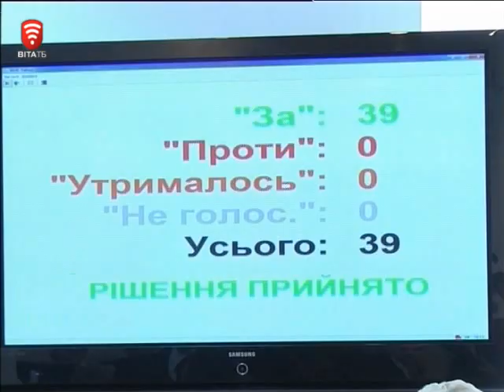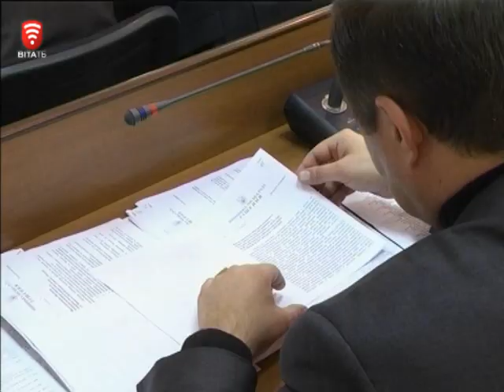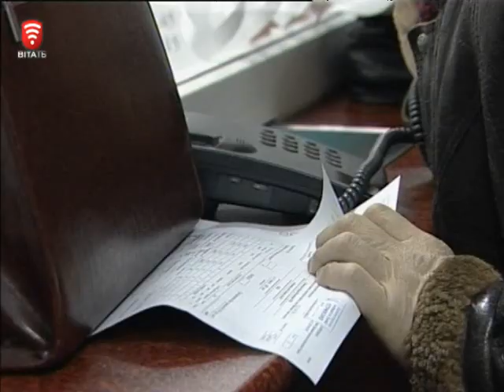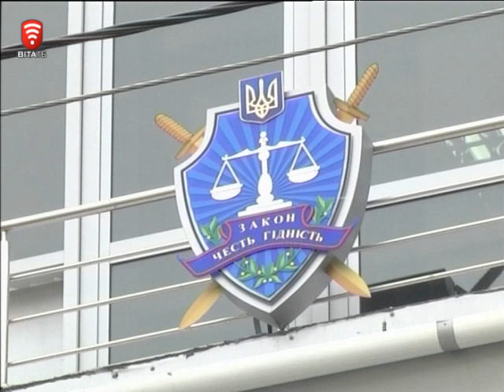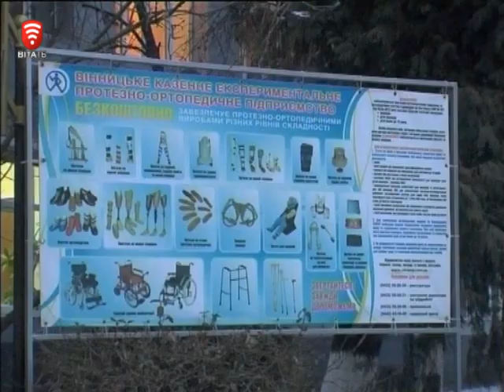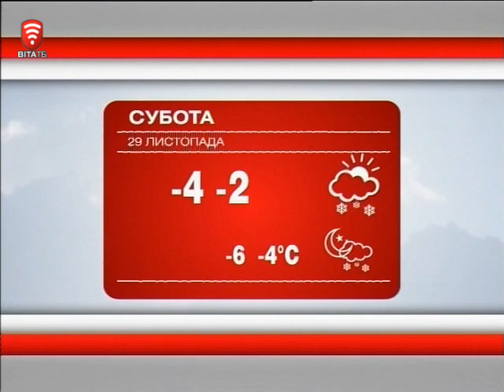Телеканал ВІТА новини 2014-11-28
Новини 28 листопада 2014 року

СЬОГОДНІ У ВИПУСКУ:
Автобус до Вінницьких хуторів - чи залишать?
Інвестиції - ласкаво просимо у Вінницю
Податкове покращення від уряду
Донбас очима вінничан
За що боролись? Революції гідності - рік, втім апетити хабарників не зменшуються
Вінницький ортопедичний готовий допомагати бійцям